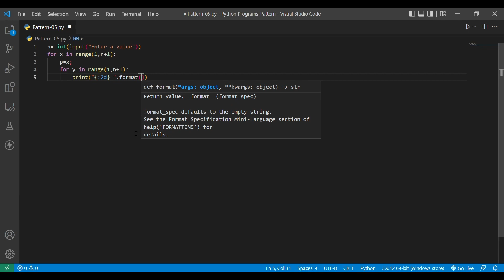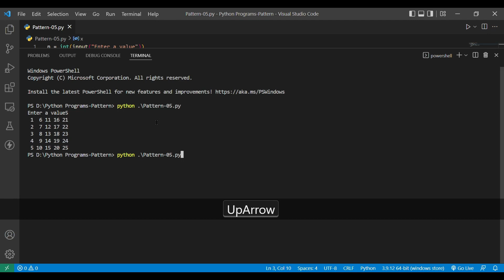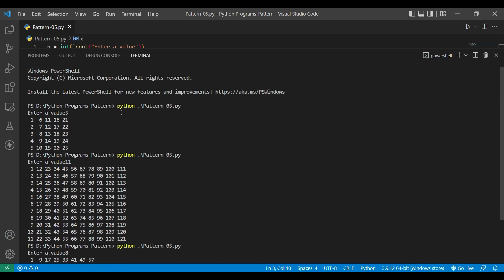Python Program Pattern 05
n = int(input("Enter a value"))
for x in range(1, n+1):
    p = x
    for y in range(1, n+1):
        print("{:2d} ".format(p), end="")
        p += n
    print()